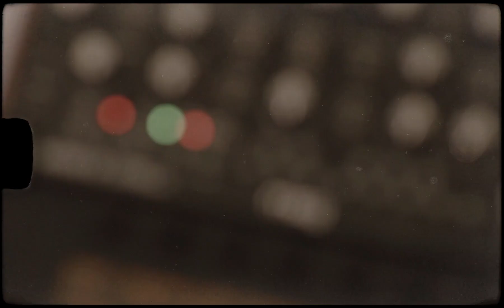GLASS DRUMS - Sound Pack for Ableton, Kontakt, Maschine & WAV Loops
GLASS DRUMS is out now!
Available formats: Kontakt, Ableton Live, NI Maschine and WAV.

Processed Glass Sounds (Glass bottles, pots, lenses, glasses, bulbs, mirrors, etc...)

The 'Sound Pack" contains:

· WAV Pack (WAV 24-bit / 44.1 kHz):
- 295 one shots including
   - 46 kicks
   - 52 snares & claps
   - 50 hi-hats
   - 89 percussions
   - 25 textures
   - 16 cymbals
   - 17 synths, chords, vocals

- 199 loops including complete drum loop mixes & individual stems

· Ableton: 38 instrument devices
· Maschine: 20 groups

Become part of our extended online family now for more cool stuff!